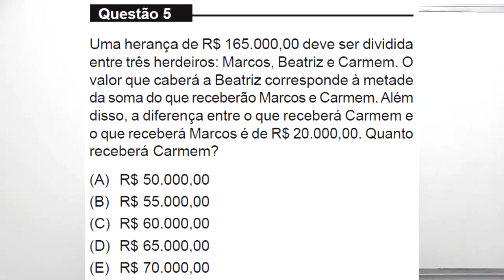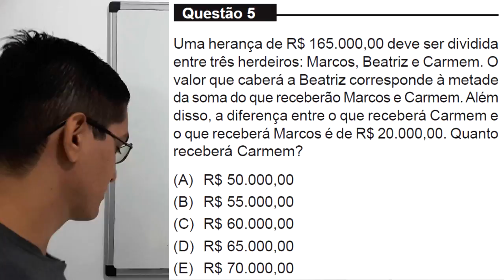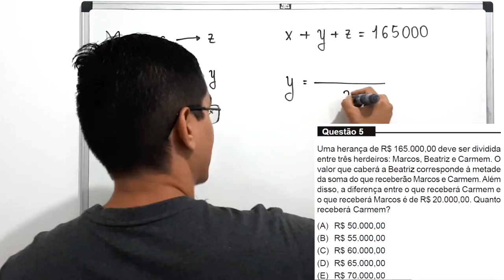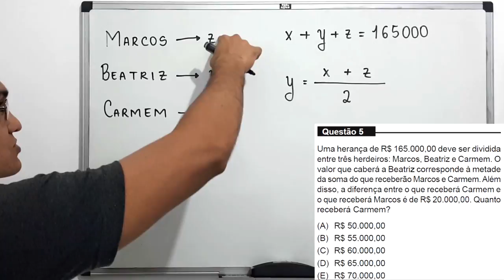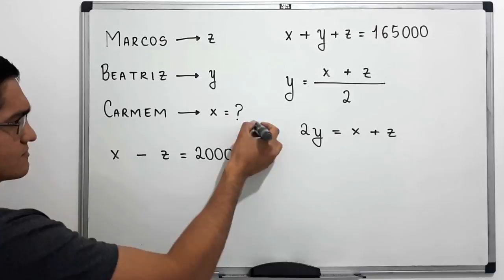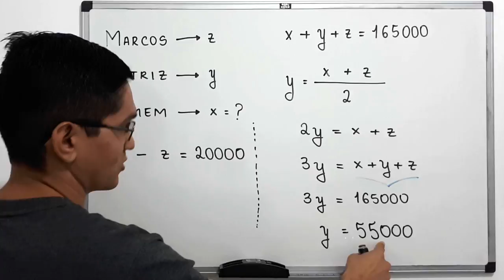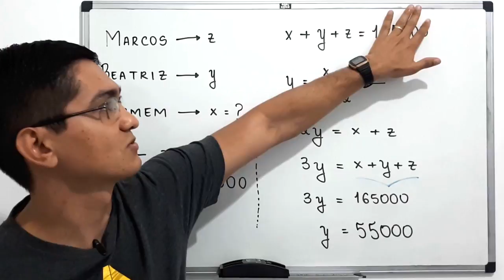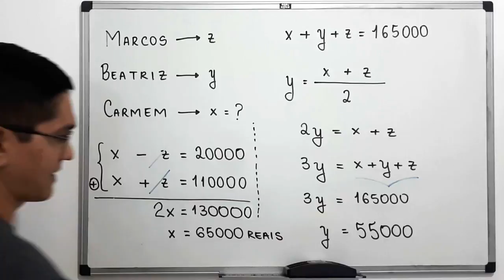MEDICINA- UNIFOR - 2018.2 - Questão 5 - Sistema de Equações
uma resolução para a seguinte questão:

Uma herança de R$ 165.000,00 deve ser dividida
entre três herdeiros: Marcos, Beatriz e Carmem. O
valor que caberá a Beatriz corresponde à metade
da soma do que receberão Marcos e Carmem. Além
disso, a diferença entre o que receberá Carmem e
o que receberá Marcos é de R$ 20.000,00. Quanto
receberá Carmem?

Sony Vegas

Atube Catcher

MICROFONES

Lapela Sony: ECMCS3